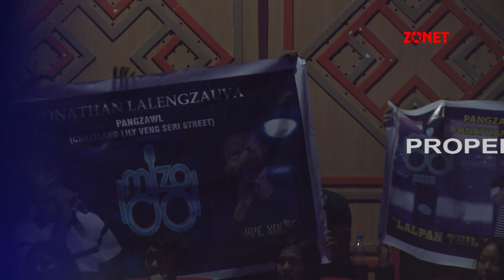MIZO IDOL SEASON 6: TOP 6 :- JONATHAN LALENGZAUVA - LEHKHA THAWN